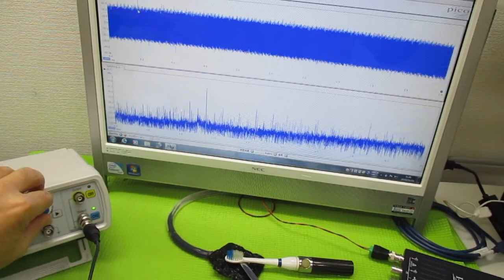超音波プローブの製造技術 ultrasonic-labo